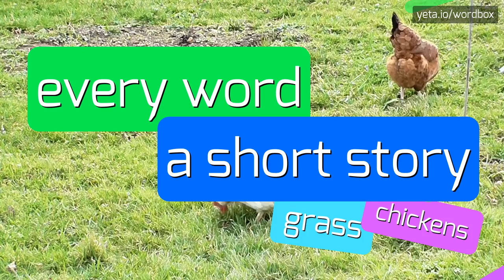CHORD - HOW TO PRONOUNCE IT!? (HIGH QUALITY VOICE)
Watch and listen how to say and pronounce Chord music band name!